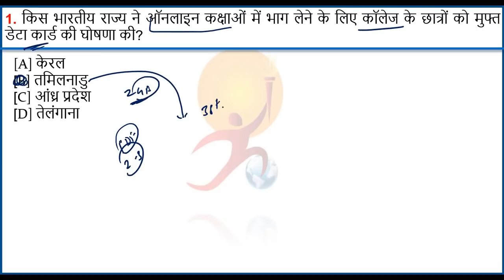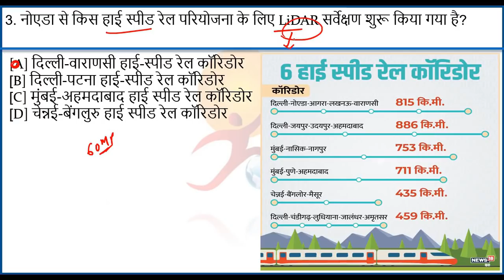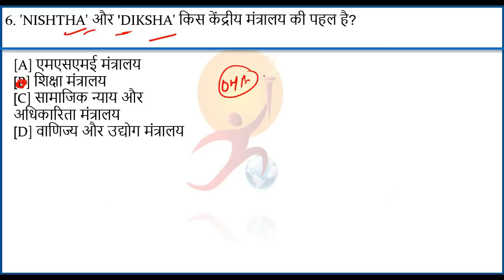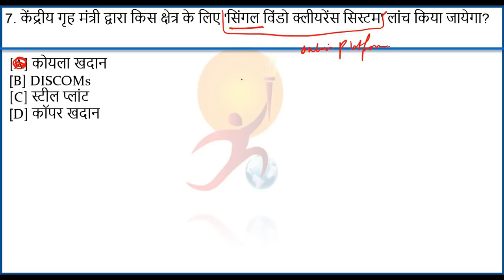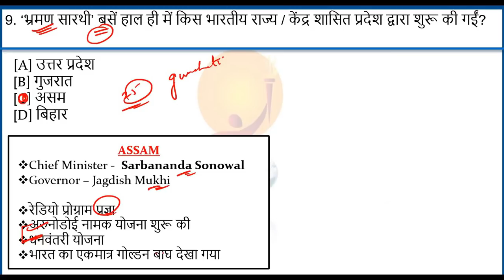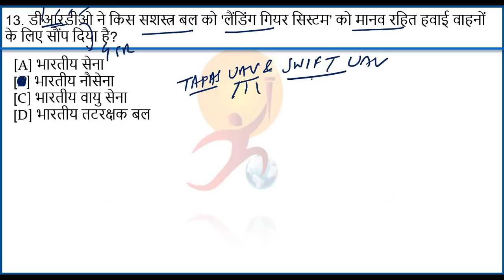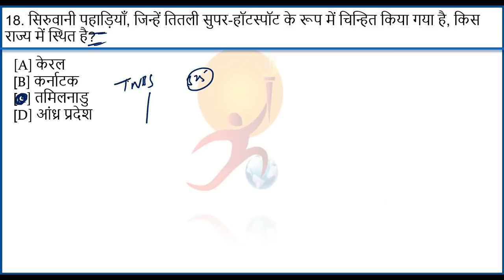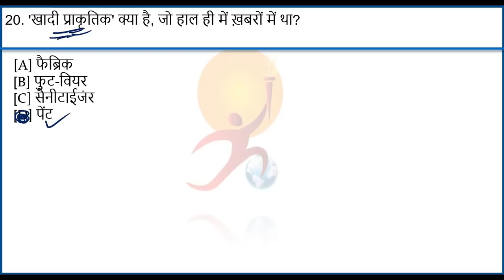Current Affairs in Hindi - 13 January 2021 | GKToday Current Affairs 2021 in Hindi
13 January, 2021 video of Daily Current Affairs In Hindi by GKToday.